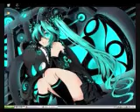World is mine-Hatsune Miku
Hello :3 this is my first video! so this is world is mine by hatsune miku